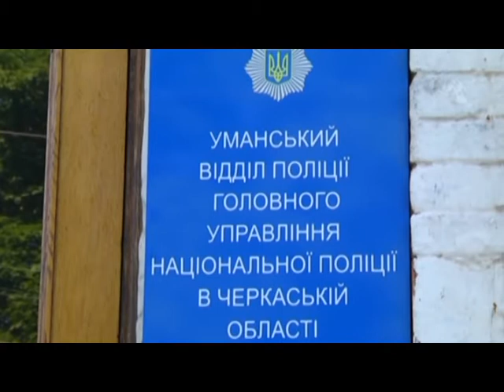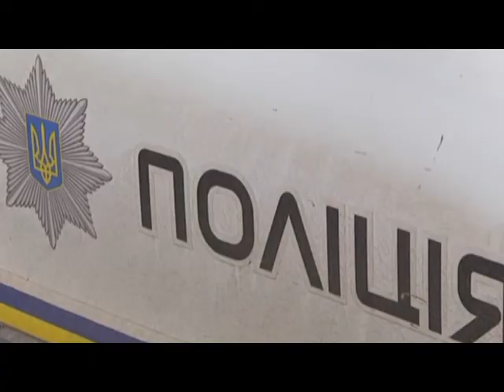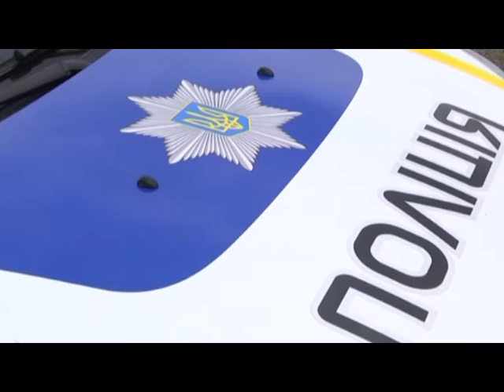"На варті правопорядку"